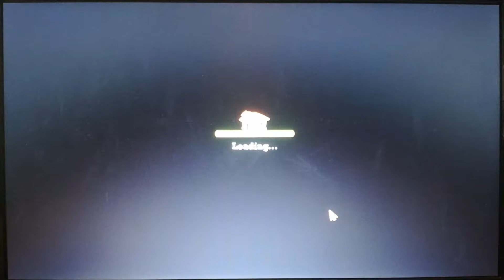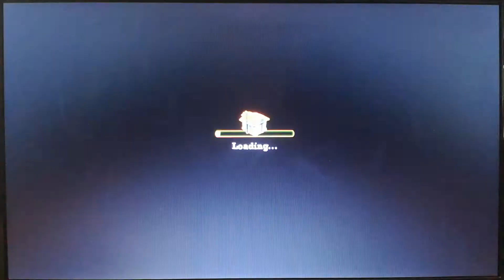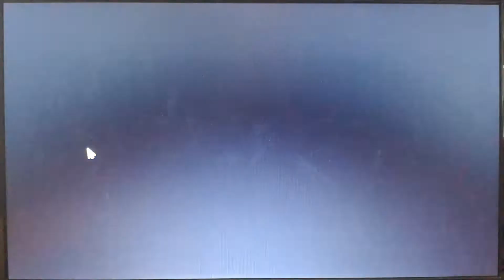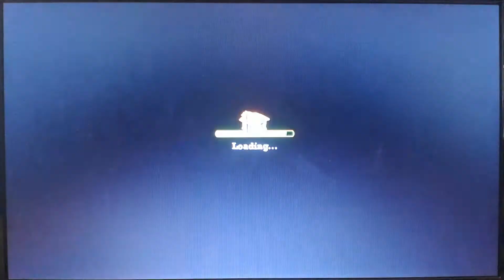Môj život na farme 2 : 10. diel - Odpočinkový mód : predposledná 49. epizóda